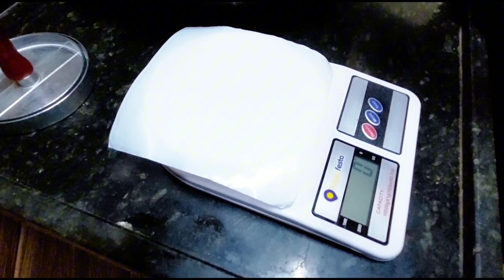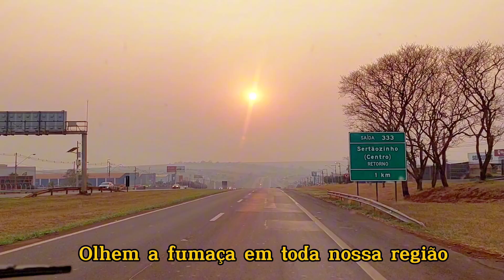O QUE LEVAR DE COMIDA NOS CAMPINGS!